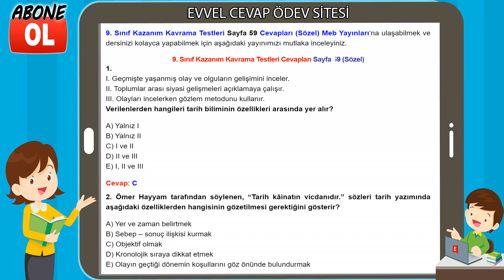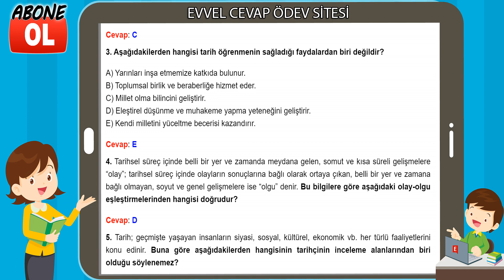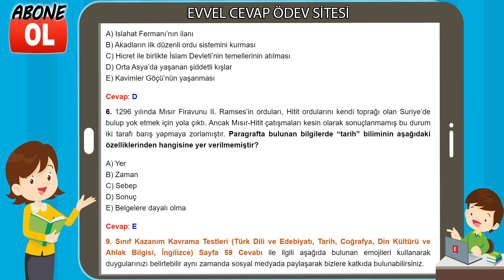9. Sınıf Kazanım Kavrama Testleri Cevapları Sayfa 59 (Sözel)